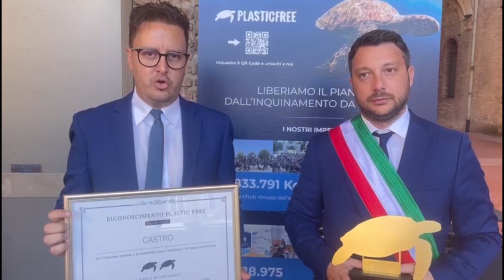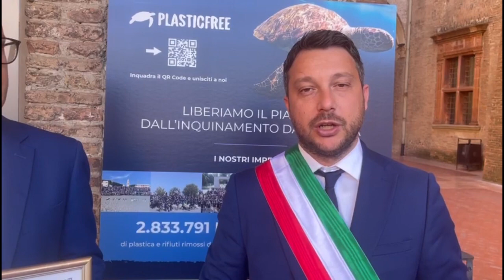Comuni plastic free Puglia